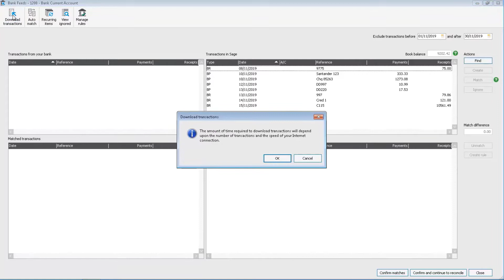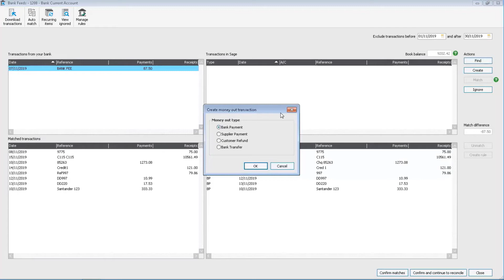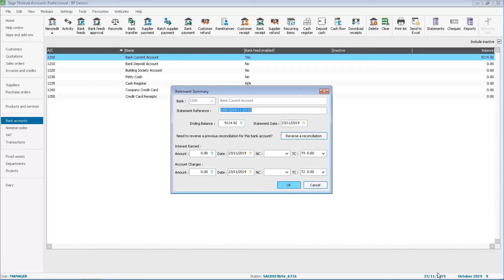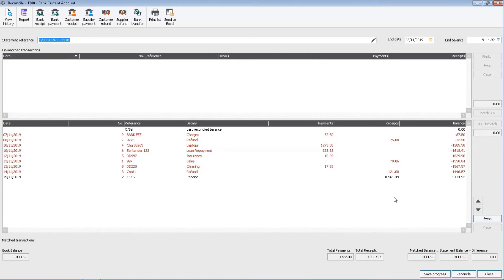Sage UK GetMore: Automatic feeds and reconciliation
Say goodbye to manual reconciliations and save hours from the off.  Sage 50cloud connects to your bank and downloads transactions directly to your accounting software.  Simply use bank rules to post new bank transactions and use matching to match transactions already in your software.